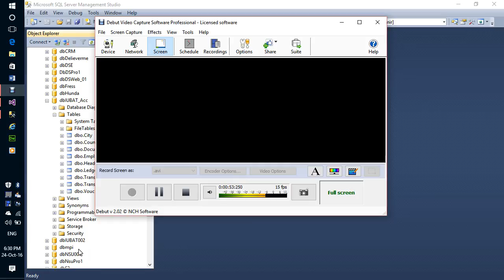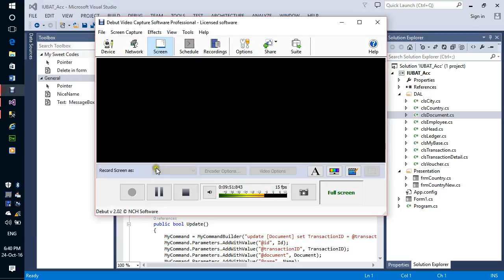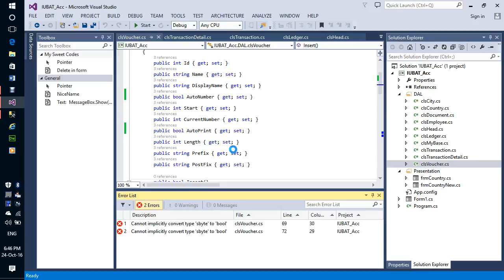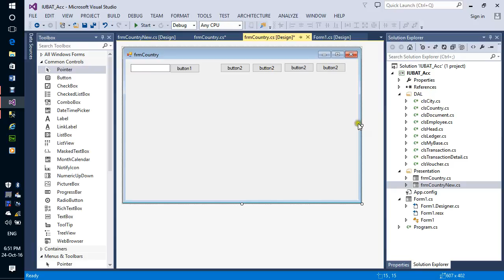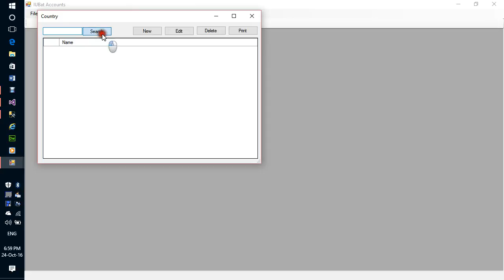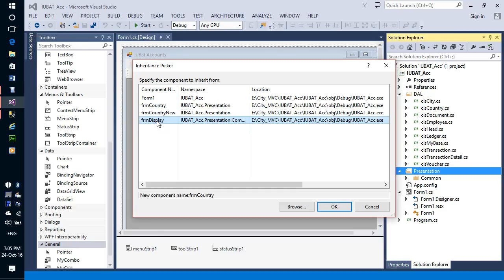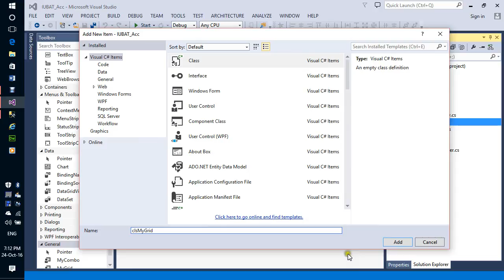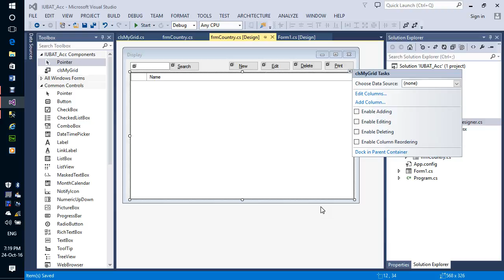LICT Project- 10th class __(Asaduzzaman Arif Sir)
*N tier architecture continue.
*user defined control
*Live software making